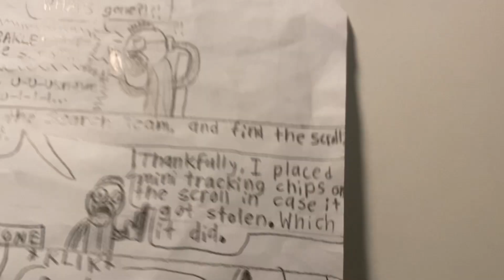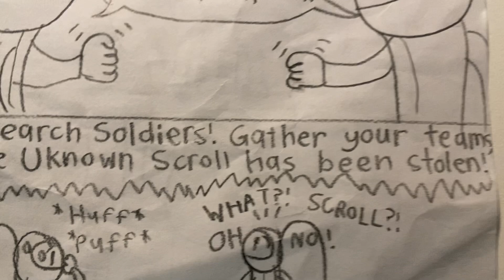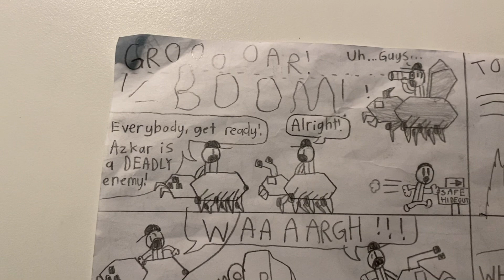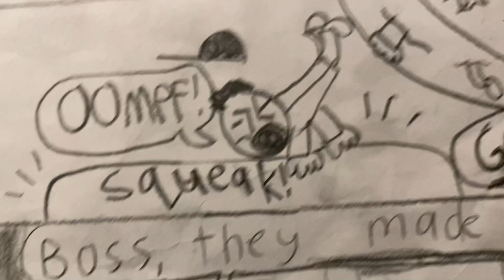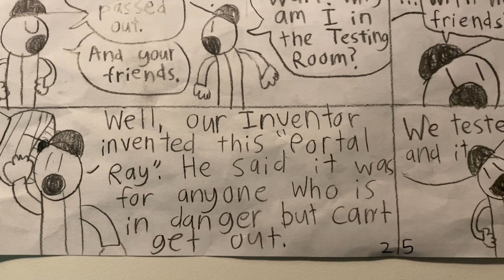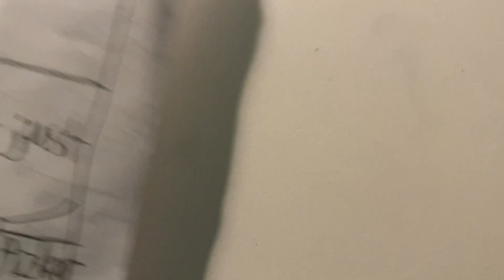Chapter 3 of: The Robotic Bugs vs Azkar: The War of Azkar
This is the 3rd chapter of: The Robotic Bugs vs Azkar.
This chapter, Azkar has been summoned from the underworld by a unknown criminal. Will AZKAR take over the city? Will the Robo Bugs succeed or fail in their mission to stop Azkar? Find out in the next chapter. Literally. Have a good day.